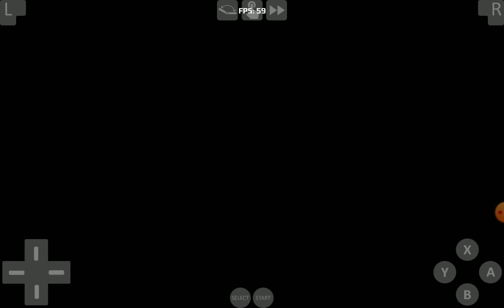Friday nights episode 17: first time playing Mortal Kombat Ultimate (Puzzle Kombat)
it's the same mini game as Mortal Kombat deception